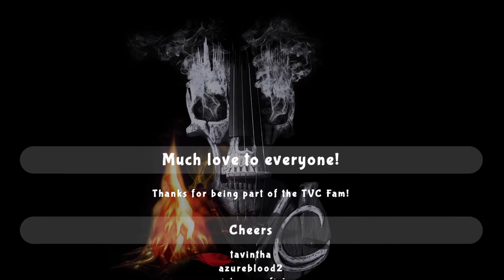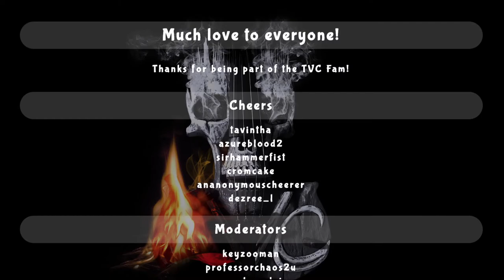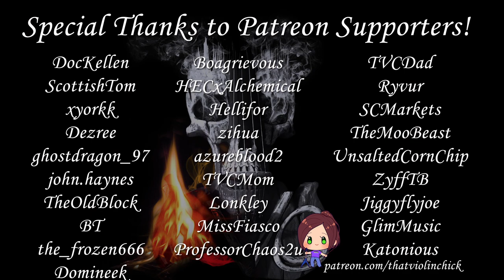February 6 2021 Music VOD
Tune in live 6 days a week